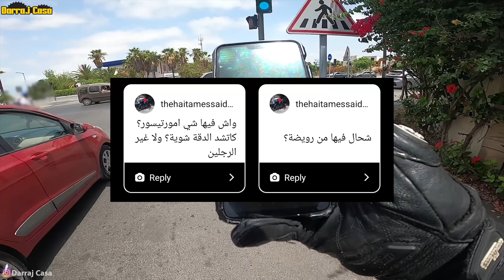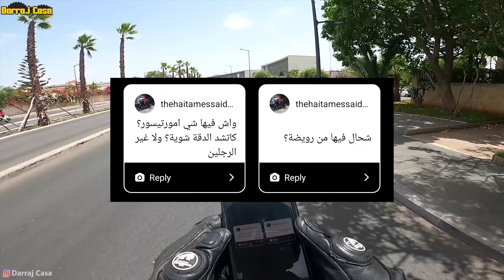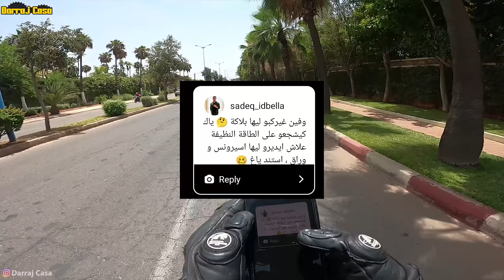جاوبت على الأسئلة ديالكم 😅 واش بصاح كاتمشي بـ 90 كيلومتر في الساعة 😳 ؟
Bike : Honda NC700X
Camera : Gopro Hero 4   - Gopro Hero 8 Black
Country : Morocco
City : Casablanca